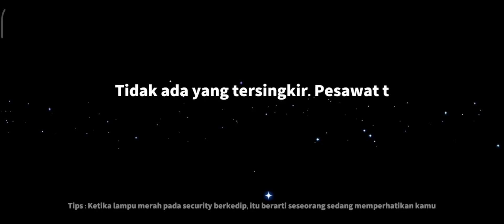Gass Push Rank!!! Bunglon Ini Impostor Curang!!! - Super Sus Indonesia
NICK : SumMon_SkulL

Yang video meme Super Sus nya mau di publish juga..Kalian bisa ngirim video meme Super Sus hasil karya kalian ke :